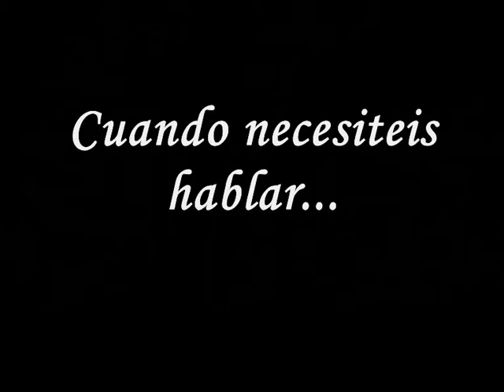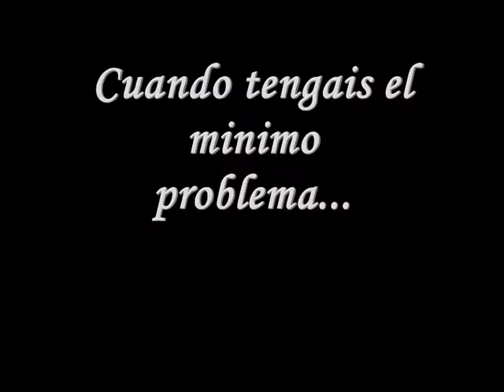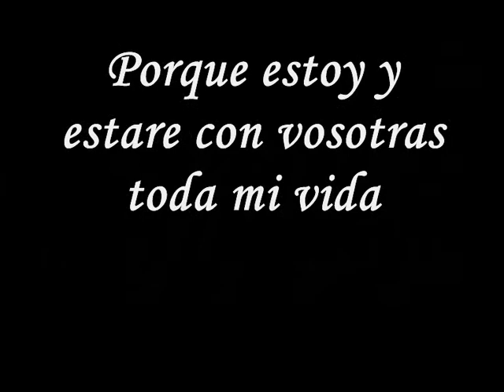Las Trillis!!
Video dedicado a mis dos trillis, porque las kiero muxo, y kiero q temos sieeempre juntas :D